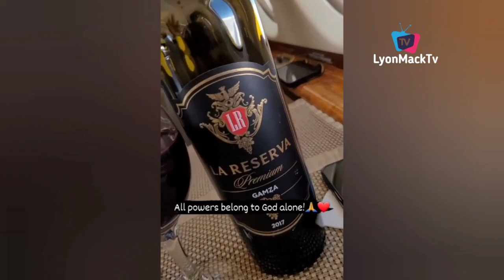Tundeednut Go Crazy In London Seeing Obi Cubana & Patoranking As The Shutdown This New Club......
Mazi Tundeednut Met the Billionaire obi Cubana in London as he goes crazy and Celebrate him In the Igbo Greeting Way
Kanayo Kanayo, AY, Chief Priest, Ajebo & Others Made Money Rain In Ph The Shutdown Buri@l Ceremony
As A Big Boy You Gats Fix Your Neighborhood To An Extent : Chief Priest 20Km Road To His New Villa
[New Music Snippet] Flavour, Phyno & Larry Gaaga Studio Section As the Set To Drop New Music
Davido Jump Danfo In London, Zlatan Buy 100Million House In Abuja Say Byebye To Hotel In viral video
Cubana Chief Priest Stand Alone Made Money Rain For 2Hours At Obi Chelsea Father Fun£ral In Owerri
Davido & 1st Daughter Go Luxury Shopping In US, Cubana Chief Priest Join Aki & Pawpaw In Nollywood
Cubana Chief Priest MADE Money Rain As Even Bobrisky & Other Couldn't Compete At Tiwa Father Fun£ral
Cubana Chief Priest Gave Young Talent 2Million In Asaba & Kanayo Kanayo go viral for doing this
Davido, Phyno & Emoney got hosted by Obi Cubana In Pablo by Cubana after the Shutdown Wedding
Cubana Chief Priest In Tears As Patoranking Pull Massive Crowd Inside Xhrine Owerri On a Thursday
Obi Cubana Donate Hilux To Security Team In Oba || Went To Supervised Church Building He Promised
Cubana Chief Priest Friends Celebrate This Big Win In Billions🚀 || Tekno & Kcee Go On Sea Ride:-
Billionaire Igbo As Obi Cubana Spotted Sp£rking Wife A*s As The Host Friends Inside Villa Cubana